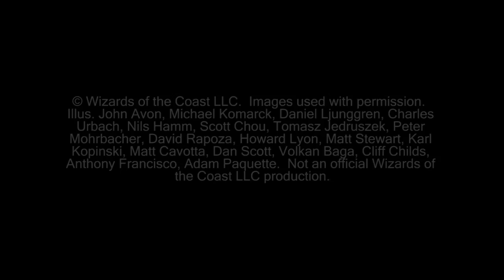"Magic the Gathering" Gameplay RU MiRUcle Vs UB Control G1 (05-18-2012)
This is the full gameplay of game one between Matt playing his Red/Blue MiRUcle deck and Dylan playing Blue/Black Control.

KlotzProductions Blog!!!

© Wizards of the Coast LLC.  Images used with permission.  Illus. John Avon, Michael Komarck, Daniel Ljunggren, Charles Urbach, Nils Hamm, Scott Chou, Tomasz Jedruszek, Peter Mohrbacher, David Rapoza, Howard Lyon, Matt Stewart, Karl Kopinski, Matt Cavotta, Dan Scott, Volkan Baga, Cliff Childs, Anthony Francisco, Adam Paquette, Mark Zug.  Not an official Wizards of the Coast LLC production.